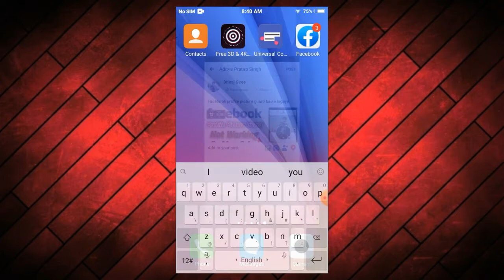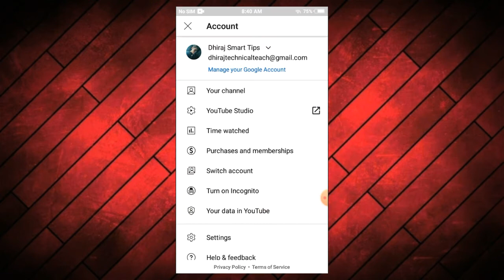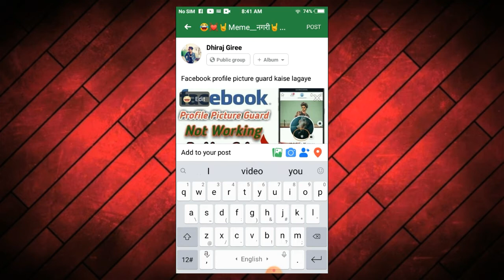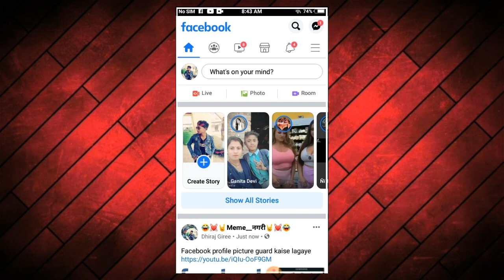YouTube Videos Par 1000 Views Kaise Laye ! How To YouTube Videos 1k Views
Hello dosto aaj ki ish video main batauga ki aap bhi meri tar apne youtube videos par 1000 views kaise la sakte ho...

Apne youtube videos par 1000 views kaise laye